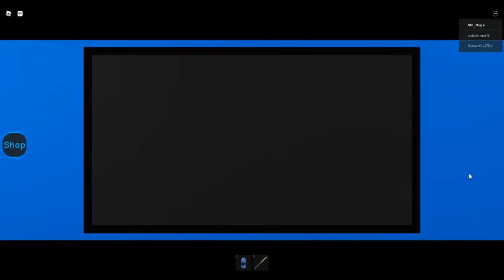I died in daycare 2 Lets play Liam's Gaming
I was killing a monster